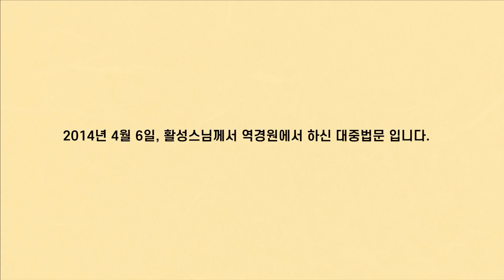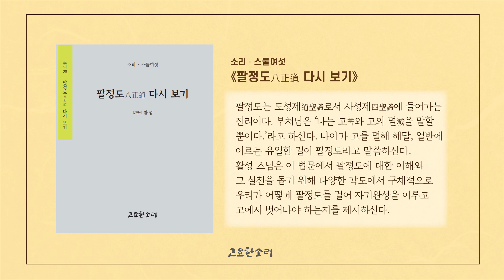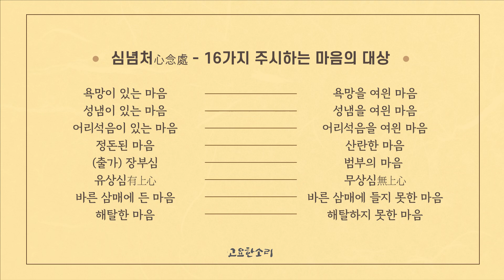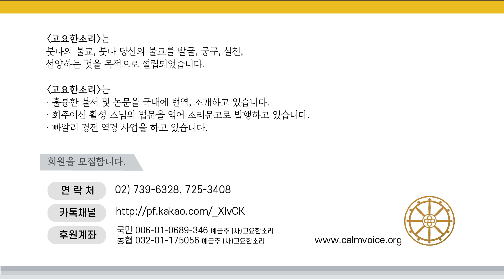활성스님 법문 '팔정도는 사람의 본분사' | 고요한소리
* 2014년 4월 6일, 고요한소리 회주 활성스님께서 역경원에서 하신 대중법문 입니다.

0:00:00 인간, 고존苦存인가?
0:04:52 인간은 업체
0:08:14 불‧법‧승 삼보
0:12:43 우리는 승보다
0:19:33 무명을 깨야 한다
0:25:41 팔정도, 사람의 본분사
0:27:19 정견正見(바른 견해)으로 사는 삶
0:32:45 심해탈은 여전히 고해苦海
0:38:04 팔정도, 중中을 걷는 행도行道
0:43:19 팔정도의 완성은 정념
0:46:39 신통방통 정념-신⸱수⸱심⸱법
0:50:32 신념처
0:53:05 심념처
0:58:41 법념처에서의 오개五蓋
1:04:46 색계 사선이 중도